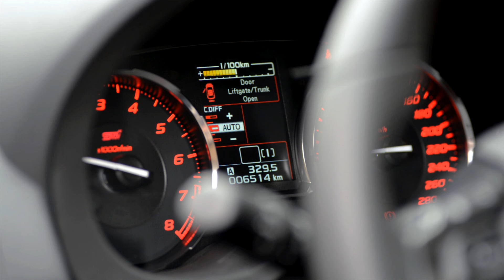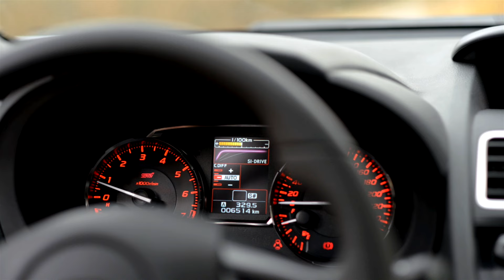Subaru WRX STI (2015) - test [PL] [review ENG sub] | Project Automotive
Kolejna odsłona japońskiej legendy porzuca nazwę Impreza, a w naszej wersji także... tylne skrzydło. Czy nowe Subaru WRX STI wciąż jest idealnym autem do szybkiej jazdy?